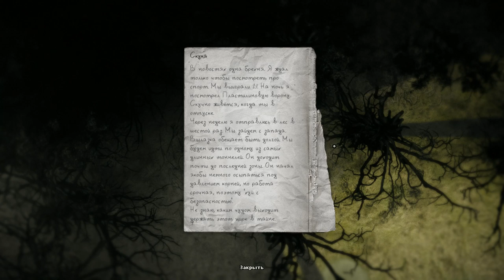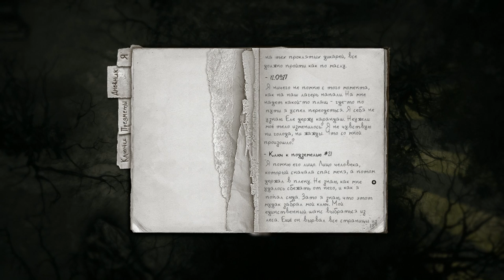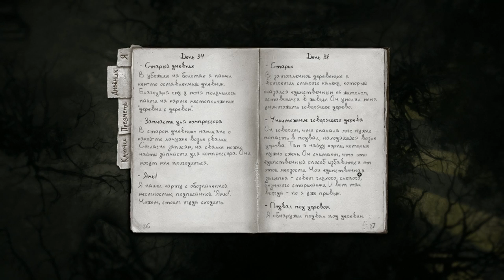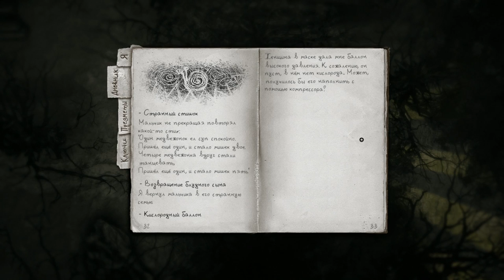Darkwood #21 НАВЕРНО ПОМЕРЕЩИЛОСЬ))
Всем привет! В этой серии встретил очередную тварь нуждающуюся в помощи,что же деваться не куда,придётся помогать!